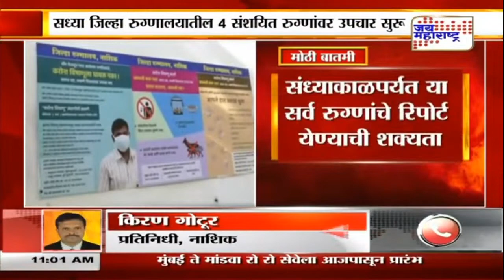नाशिकमध्ये 17 जणांचा कोरोना रिपोर्ट निगेटिव्ह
Corona report of 17 people in Nashik negativeलेटेस्ट न्यूज व्हिडीओज् पाहाण्यासाठी...सबस्क्राईब करा आमचा यूट्युब चॅनेल...